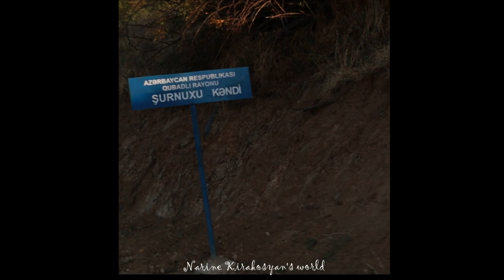Շուռնուխը գրաված թուրքերը / անտառների ճանապարհը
Երկու օր Գորիս-Որոտան-Շուռնուխ-Կապան ճանապարհը փակել էին։ Գնացինք տեղում հասկանանք ի՞նչ է կատարվում։ Սա երրորդ ռեպորտաժն է դեպքի վայրից։ Այս անգամ առեղծվածային դրվագի հանդիպեցինք․ այդպես էլ չհասկացանք Շուռնուխի մի մասը գրաված ադրբեջանցիներն ո՞ւր էին։ Հետո անտառային արահետներով փնտրեցինք դեպի Տաթև տանող այն ճանապարհը, որով վարչապետը խորհուրդ էր տվել օգտվել քանի Հայաստանն ու Իրանը կապող մայրուղին փակված էր մնում։ Մնացածը դիտեք ռեպորտաժում։